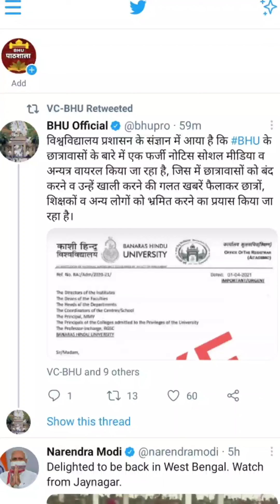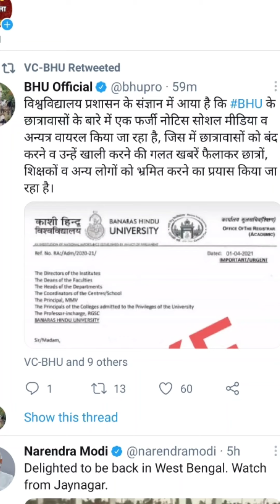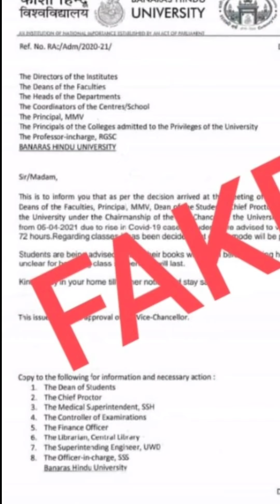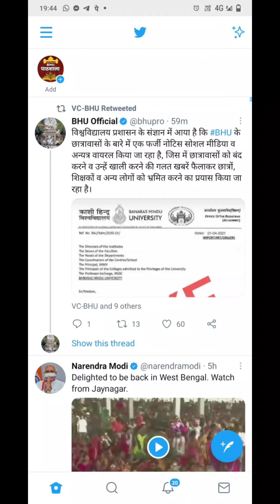BHU Offical News ! Fake News से बचे आज BHU को भी April Fool बनाने की कोशिश की गई । पूरा मामला जानें